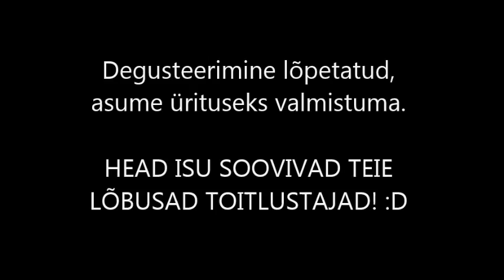VKHK TT-12 Suupisted